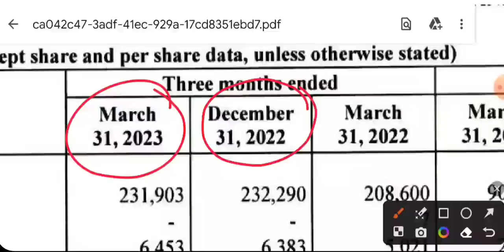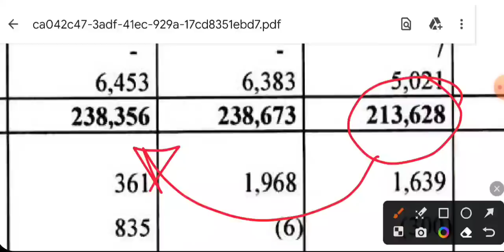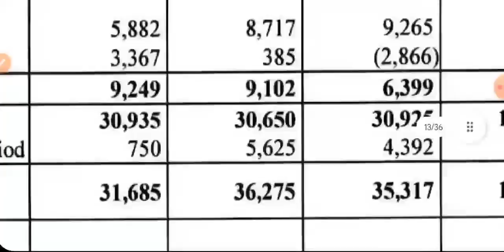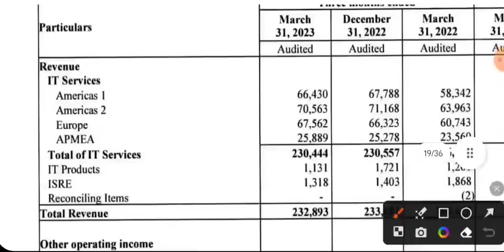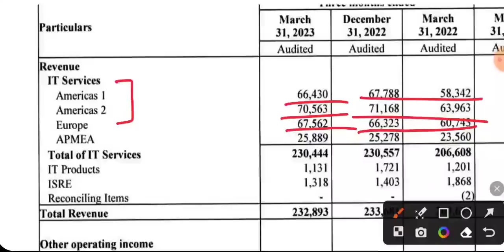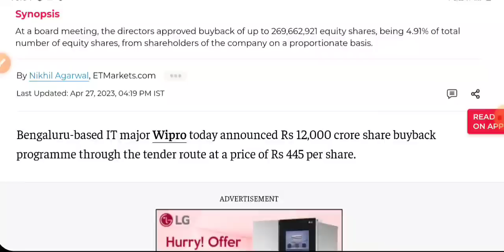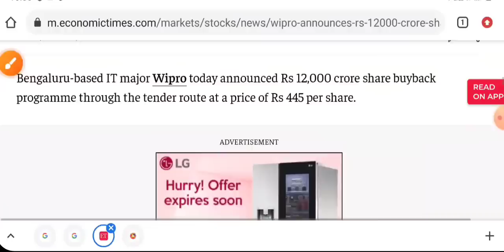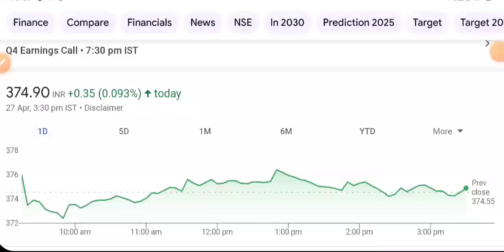WIPRO Q4 RESULTS 2023 💥 WIPRO BUYBACK • WIPRO SHARE LATEST NEWS • STOCK MARKET INDIA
Wipro buyback
aarti drugs
trident share news
polycab share
share market
stock market